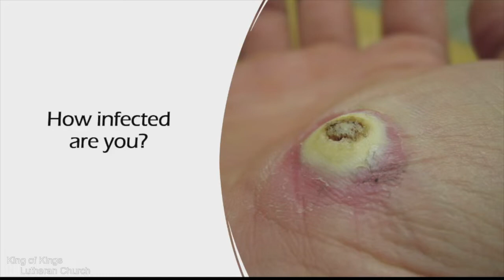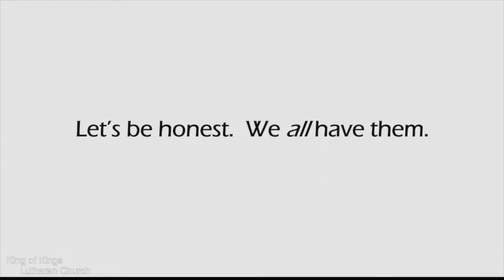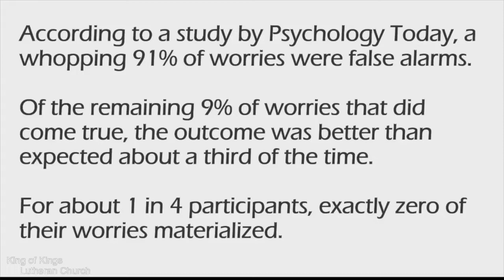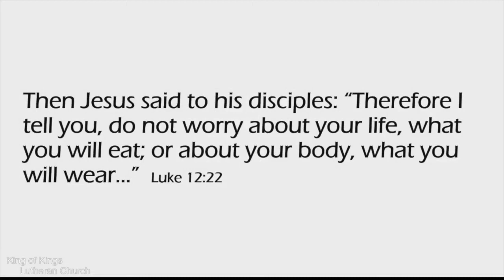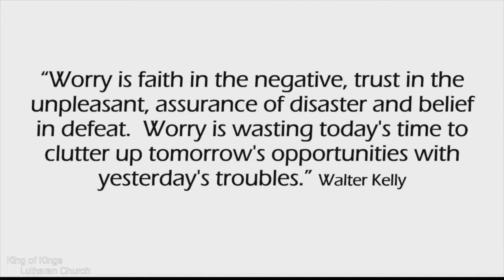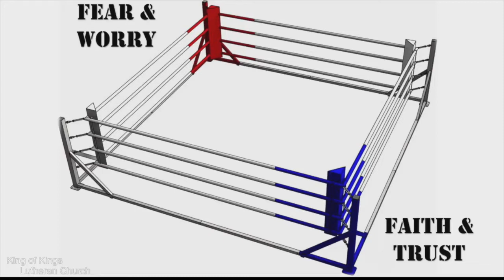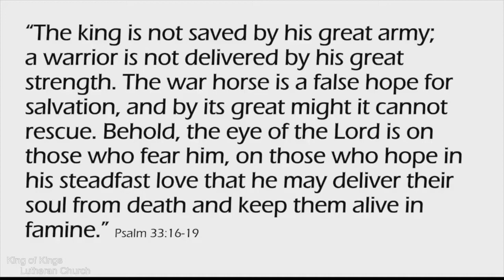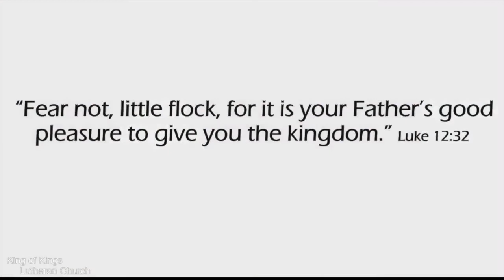Sermon, August 7, 2022; Pastor Steve Vera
King of Kings Lutheran Church - Mountain Lakes, NJ. Sermon: "A Cure for Warts" by Pastor Steve Vera on August 7, 2022.